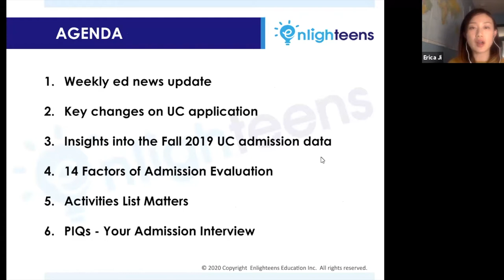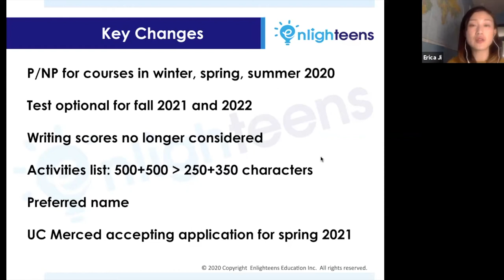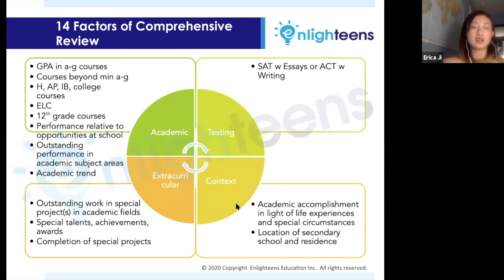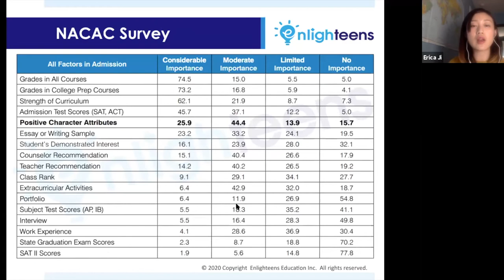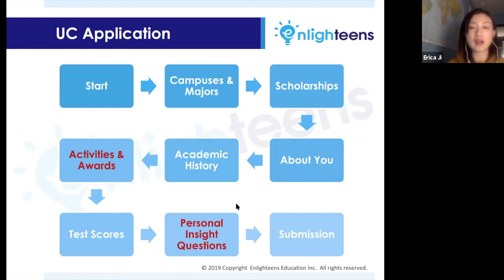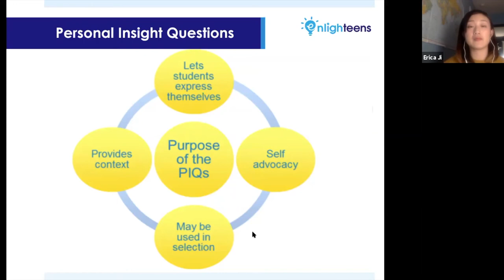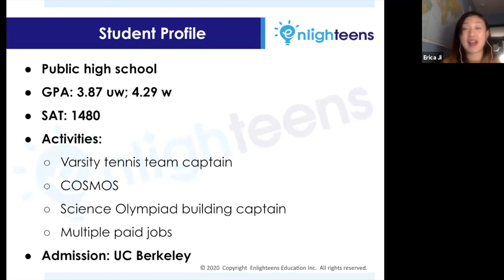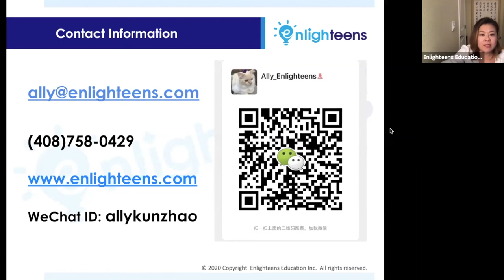美国大学申请｜疫情下加州大学最佳申请攻略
Table of contents:
00:00 - 03:45  讲座内容概括和教育咨询解读
03:45 - 11:44  疫情下UC申请的几个重要变化
11:44 - 24:56  UC录取的14个因素
24:56 - 34:26  UC申请系统解析
34:26 - 48:35  学生采访 (英文)
48:35 - 54:50  问答

主讲人: Erica
- 十三年美国大学申请咨询和规划经验

嘉宾：Katherine
- UC Berkeley 23er
- 独立自强的Leader